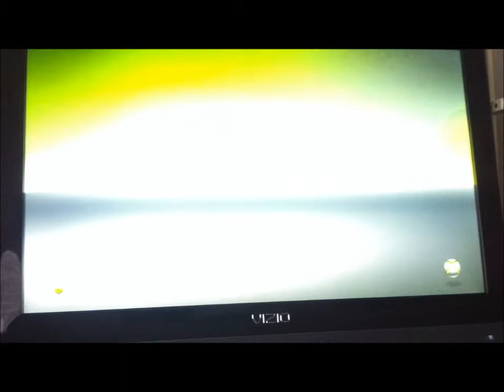Homemade Reflow System - XBOX 360 / Ps3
Temperatures are measured in Celsius.

Materials used:
Presto Griddle
Duel-Temp Heat Gun (set on low heat)
Adjustable Custom Heat Gun Holder
K-Type Thermometer
Kingbo Flux